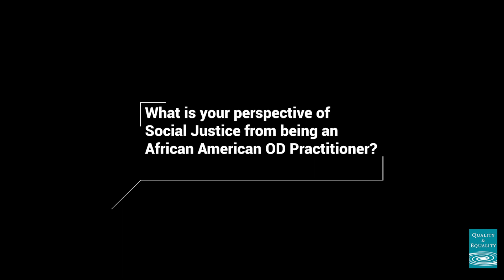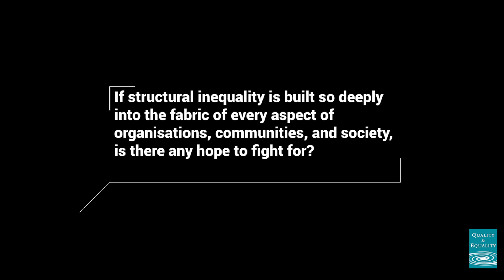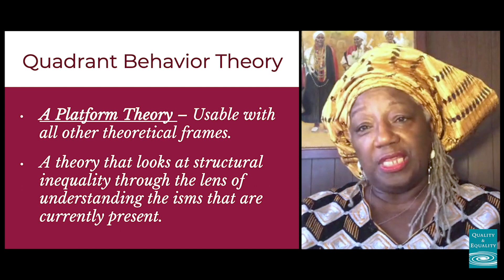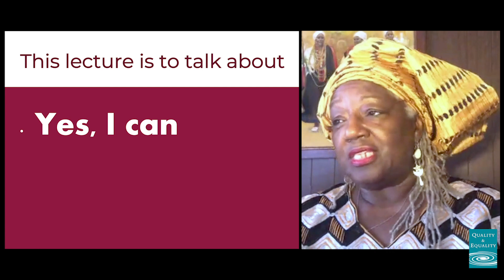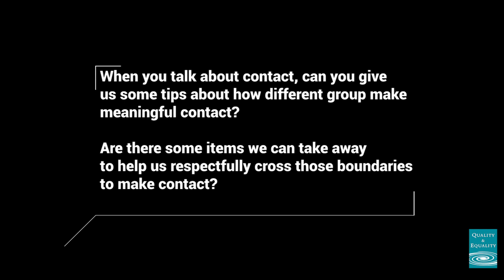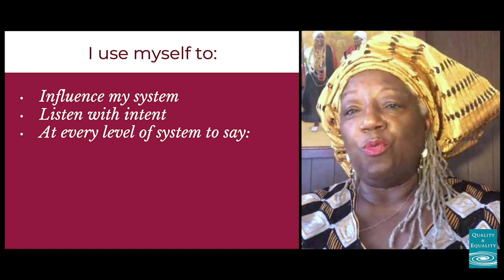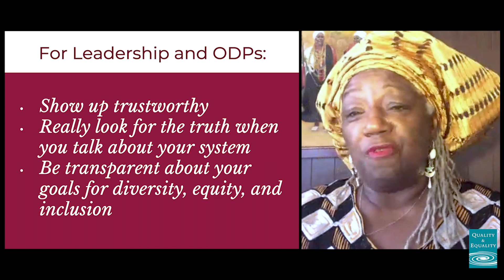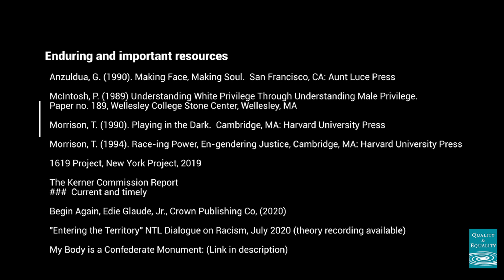Listening with the Intent to Change the World: A Conversation with Cathy Royal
In this video we are joined by Dr. Cathy Royal, a highly respected Applied Behavioral Scientist, well known educator and Organization Development Practitioner.  She is a subject matter expert in Leadership Development, Systems, Social Justice and Appreciative Inquiry. Cathy is also known as a powerful Social Justice advocate for over 50 years since the civil disobedience of the 1960s. Cathy uses her “lived experiences” in her work and always speaks from her heart about what matters to her while sharing her brilliant conceptual insights. Cathy is a Board member (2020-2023) and member Emeritus of NTL Institute. In this video, Cathy shares her wisdom and theory of quadrant behaviour to help us to be more alert, insightful in how to engage with systemic ‘isms’ as well as knowing how to dismantle its various forms.  Her input will help OD Practitioners to support our clients to look at the manifestation of the various form of “isms” within their organizations.

Articles, Books, and Resources

• Anzuldua, G. (1990). Making Face, Making Soul.  San Francisco, CA: Aunt Luce Press
• McIntosh, P. (1989) Understanding White Privilege Through Understanding Male Privilege. Paper no. 189, Wellesley College Stone Center, Wellesley, MA
• Morrison, T. (1990). Playing in the Dark.  Cambridge, MA: Harvard University Press
• Morrison, T. (1994). Race-ing Power, En-gendering Justice, Cambridge, MA: Harvard University Press
• 1619 Project, New York Project, 2019
• The Kerner Commission Report - ###  Current and timely
• Begin Again, Edie Glaude, Jr., Crown Publishing Co, (2020)
• "Entering the Territory"NTL Dialogue on Racism, July 2020 (theory recording available)

Biography
Cathy Royal, PhD. Is the mother of three “only” children and Nana to Adeloye and Morenike. She has been a Social Justice advocate for over 50 years since the civil disobedience of the 1960s. Cathy uses her “lived experiences” in her work as a Behavioral Scientist, educator and Organization Development practitioner.  She is a subject matter expert in Leadership Development, Systems, Social Justice and Appreciative Inquiry. Cathy is a Board member (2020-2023) and member Emeritus of NTL Institute. She is the advocacy chair for ZONTA Club of Prince George’s County (Maryland) and an adjunct faculty member at Colorado Technical University (CTU).